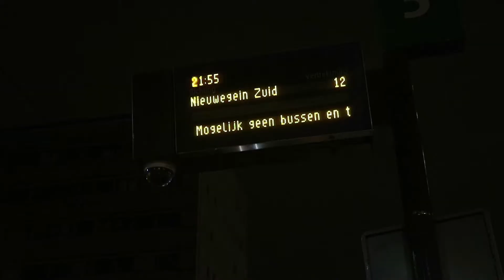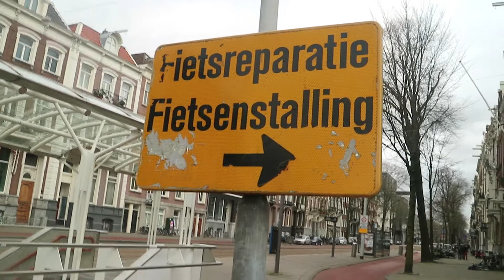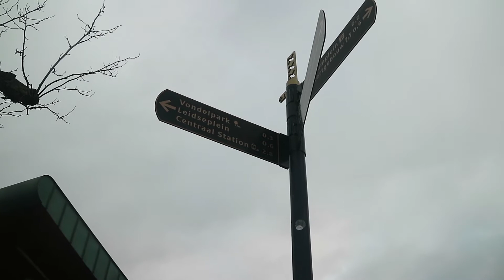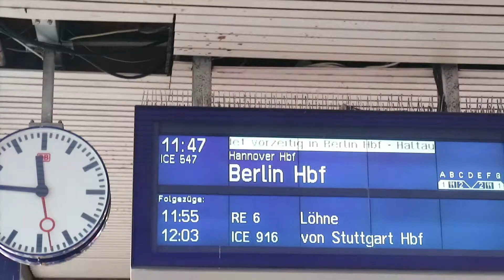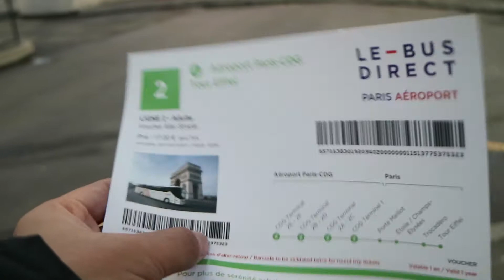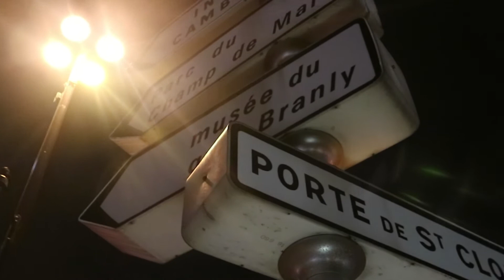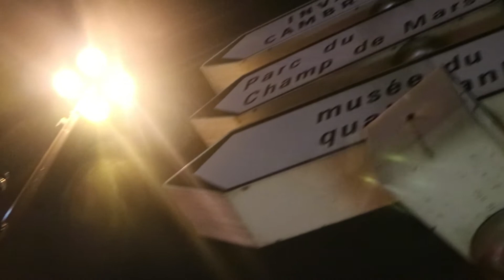Indahnya Eropa Di Tahun Baru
Karena sekarang ini lagi libur musim dingin dirusia aku manfaatkan untuk jalan-jalan ke beberapa Negara , seperti Paris Amsterdam dan Hannover.